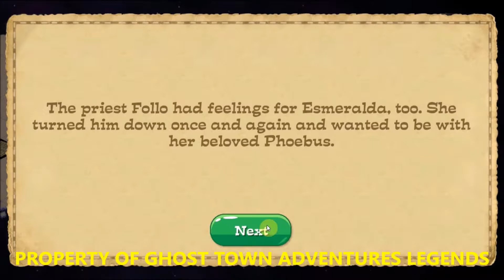Circle Of Waiting Ghost Town Adventures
Ghost Town Adventures Mobile Game